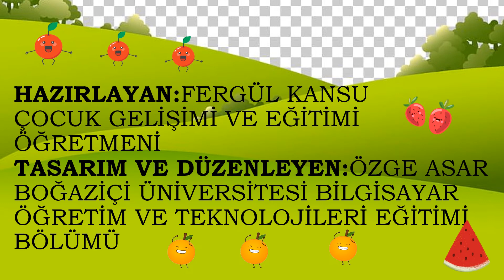BOL VİTAMİNLİ MEYVELER